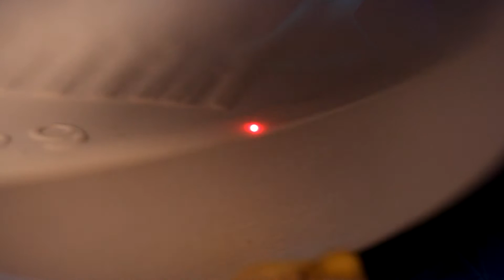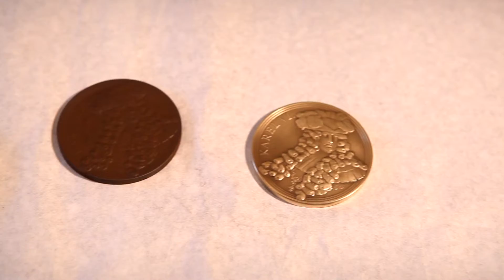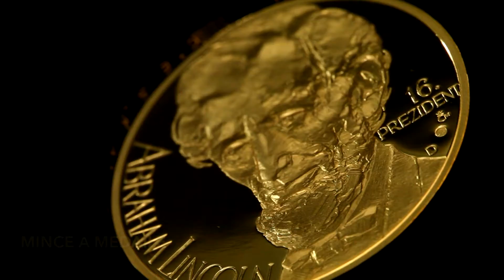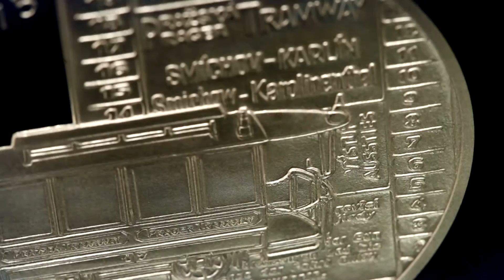Výroba mincí a medailí v České mincovně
Česká mincovna je výrobce českých pamětních a oběžných mincí s dvacetiletou tradicí. Podívejte se na celý proces výroby od návrhu až po vyražení. Mince, medaile, přívěsky a investiční zlato a stříbro můžete zakoupit na našem eshopu